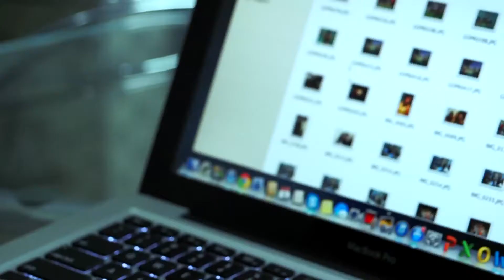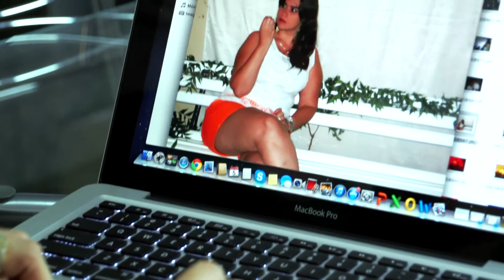Obesidade X Sobrepeso - by Farmácias Pague Menos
Entenda a diferença e previna-se do excesso de peso.